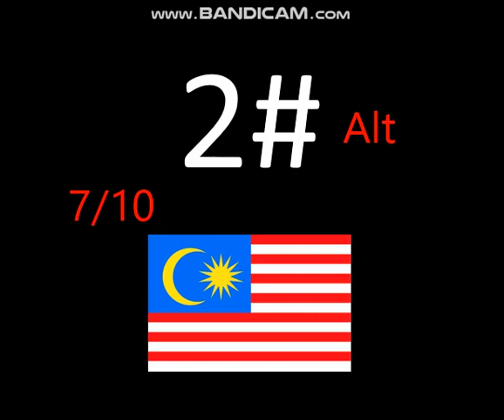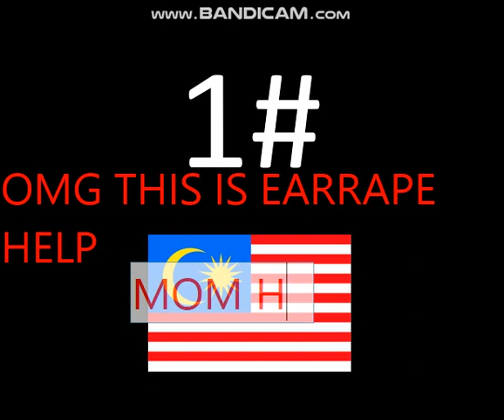Top 2 Malaysia Eas Alarm